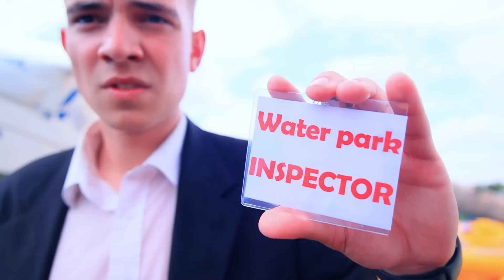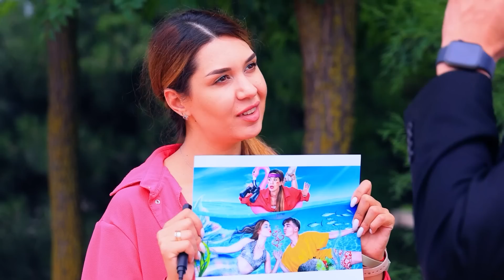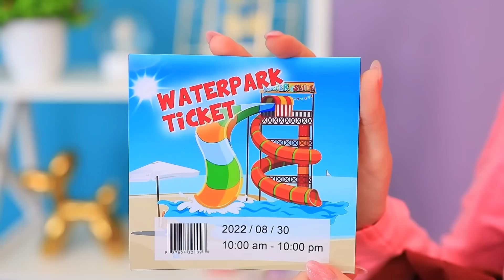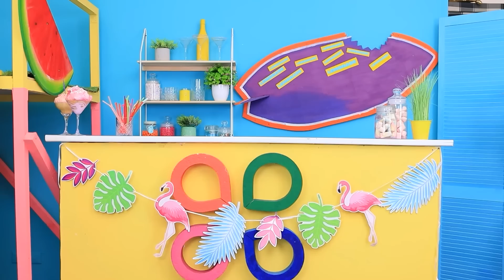คุณแม่บุญธรรมรับนางเงือกมาเล่นในสวนน้ำ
ดูวิดีโอใหม่ล่าสุด | เปิดการแจ้งเตือนทั้งหมด
นางเงือกจะสามารถเป็นลูกบุญธรรมของมนุษย์ได้ไหมนะไปดูกันเลย

ดูเพิ่มเติม ทูม ทูม:
วิดีโอยอดนิยม: